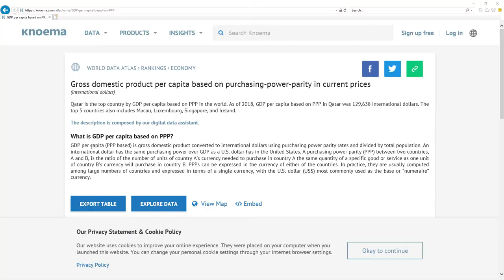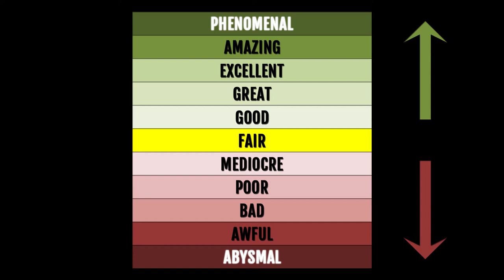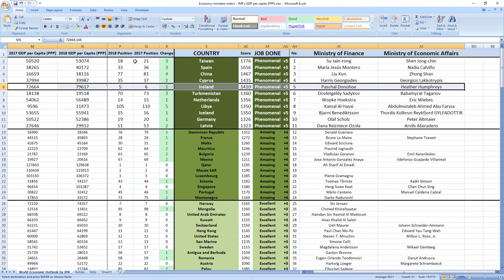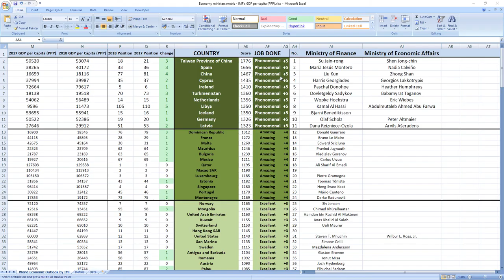Ireland: PASCHAL DONOHOE & HEATHER HUMPHREYS how GOOD or BAD they were in 2018? SURPRISING TRUTH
👉 FIND OUT NOW! How GOOD or BAD were Ireland ministers in charge of finance and economy Paschal Donohoe and Heather Humphreys in 2018?
⬇️ REVEAL the SECRET ⬇️
SECRETS REVEALED: Ireland ministers related to finance and economy Paschal Donohoe and Heather Humphreys in 2018 performed: PHENOMENAL.

TIMESTAMPS:
Metric explanation 0:20
Grades explanation 1:02
Paschal Donohoe and Heather Humphreys 2018 performance 1:44
Best ministers 2:33

SUMMARY:
Wanna find out how your ministers in charge of finance and economy Paschal Donohoe and Heather Humphreys performed in 2018?

Ireland ministers in charge of finance and economy Paschal Donohoe and Heather Humphreys in 2018 performed, drumroll: PHENOMENAL.

Ireland was ranked 6th in 2017 which is very high and in 2018 they gained 1 place to 5th place.

So as you can see it's PHENOMENAL job, your ministers are making you richer.

If you now want to see how leader of Ireland taoiseach Leo Varadkar performed in 2018 click the link in top right corner.

Bye